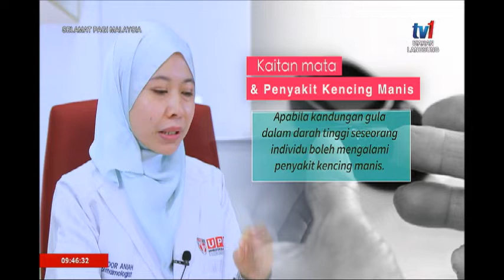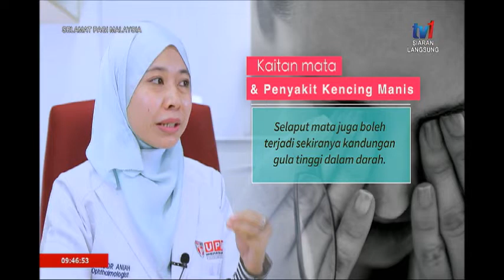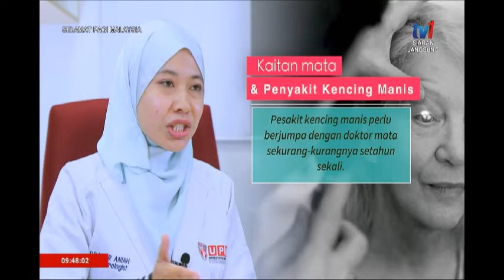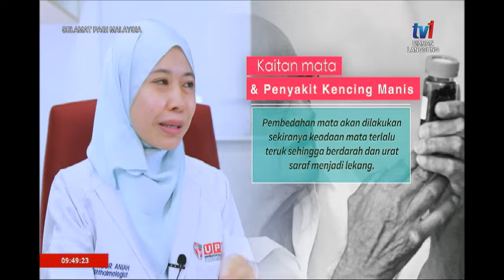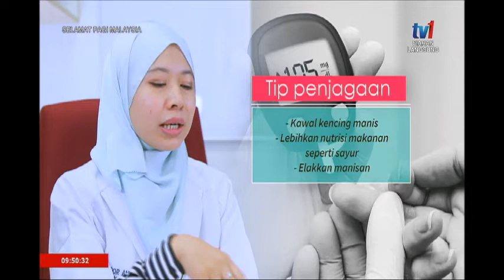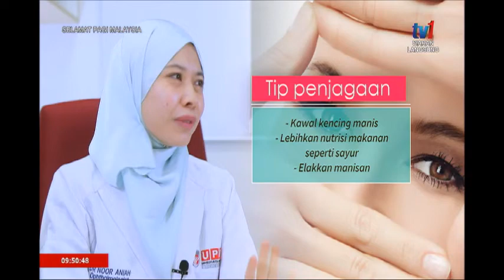11 JAN 2020 SPM- BINGKISAN CERAGEM – DIABETIS DAN MATA